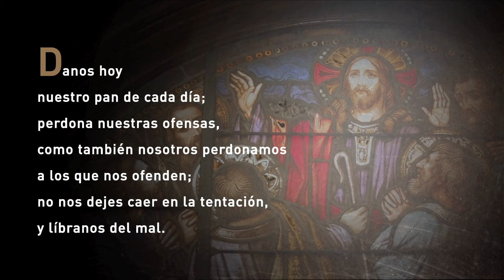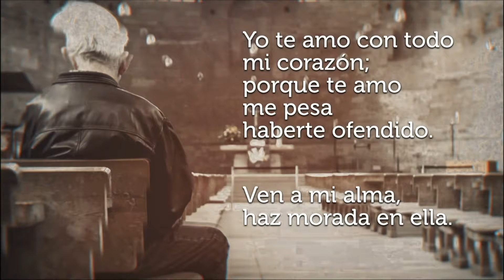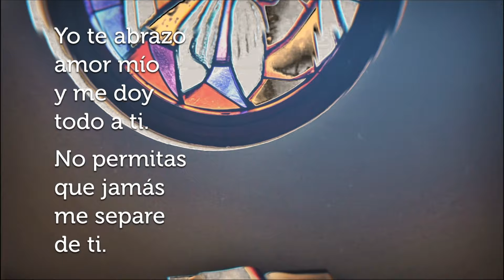La Santa Misa de Hoy Viernes, 28 de julio de 2023